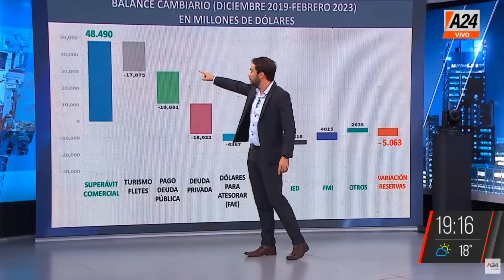Myriam Bregman "En Jujuy alertamos las maniobras de fraude, llamamos a defender el voto"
La pre candidata a vicepresidenta y diputada nacional por el PTS en el Frente de Izquierda Unidad es entrevistada en @A24com